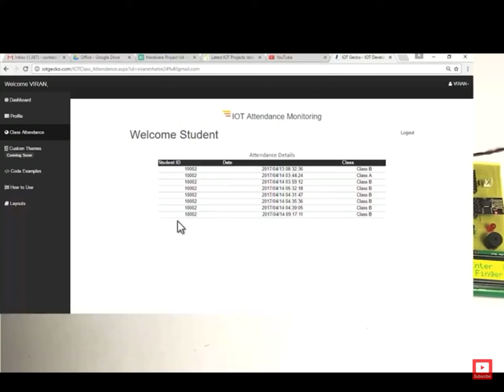Top 10 electric projects